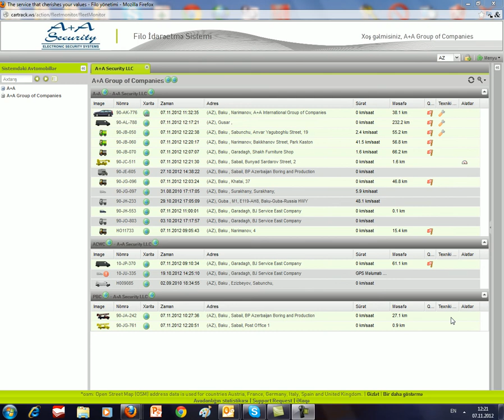Mobile Security Service (GPS Azerbaijan) - N'qliyyat izləmə Sistemi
A+A Security LLC is experienced company in the areas of GPS monitoring ( GPS Azerbaijan ), video-surveillance, electronic lock, vehicle tracking ( Pointer ), intruder alarm systems,intruder Access Control and Time Attendance System (видеорегистраторы, видеонаблюдения, сигнализация, gps мониторинг, электронные замки для отелей замки для отелей, электронные комнатные сейфы, комнатные сейфы, минибары, металлодетекторы, Novus, Geovision ) in Azerbaijan market. A+A Security LLC is also supplier of hotel locks, minibars and safe-boxes ( VingCard Azerbaijan ) for hotels and business centers . GPS Azerbaijan is also co-operate with HiRes Video Innovator Mobotix - the leading pioneer in network camera technology with decentralized concept ( Mobotix Azerbaijan ) and Pointer  Telocation (Cellocator) - leading equipment provider for fleet management - vehicle tracking and security solution.
Avtomobil İzləmə Sistemi
Nəqliyyat İzləmə Sistemi
A+A Security LLC